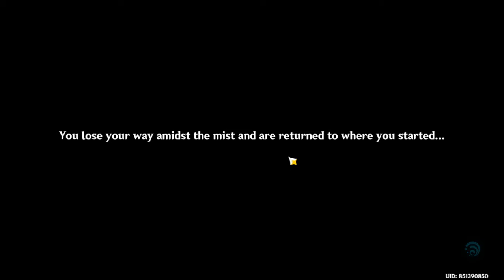Genshin Impact Low-end laptop gameplay (tsurumi island 2)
Poor quality gameplay, nothing to see here
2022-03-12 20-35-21